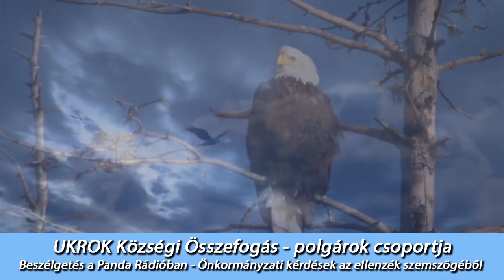Beszélgetés a Panda Rádióban - 2017. Január - Önkormányzati kérdések az ellenzék szemszögéből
UKROK Községi Összefogás - polgárok csoportja
Beszélgetés Tandari Zoltánnal a Panda Rádióban - Önkormányzati kérdések az ellenzék szemszögéből